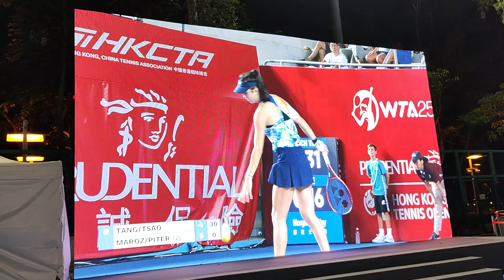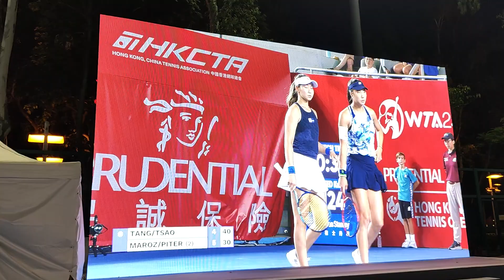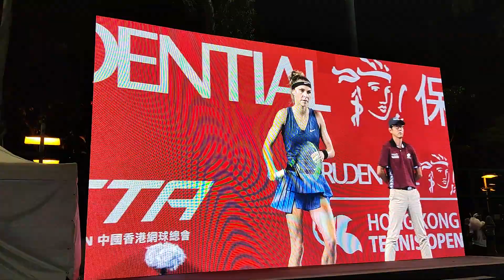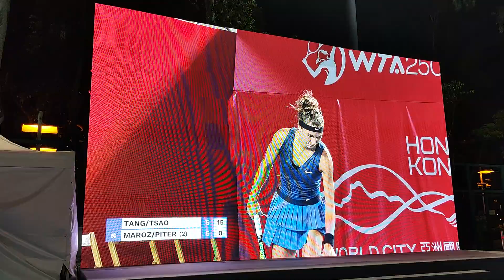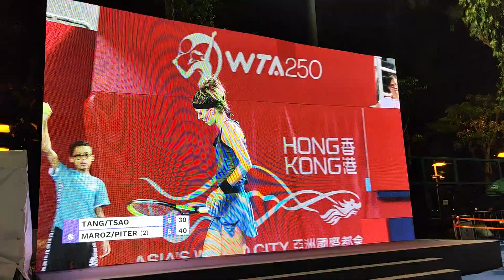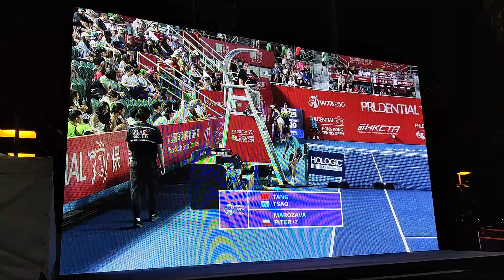WTAHK 20231014 182932